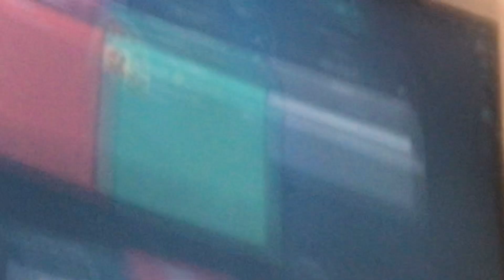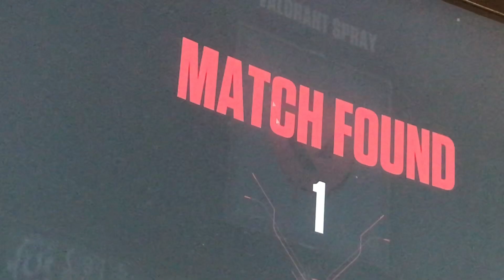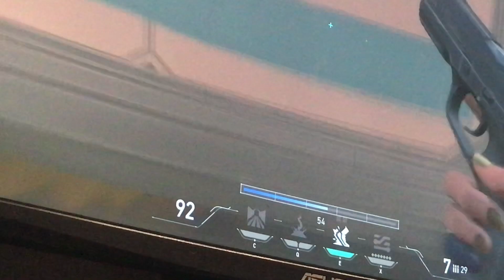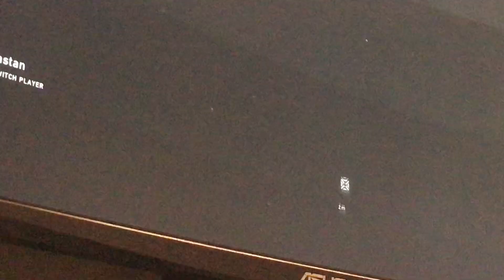First time playing valorant on video!